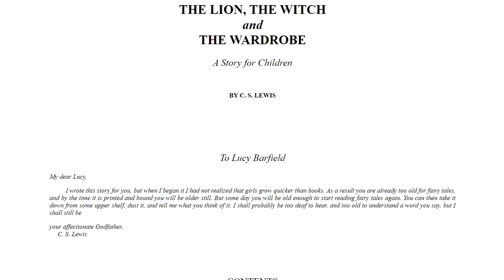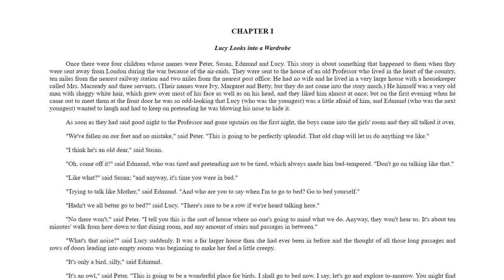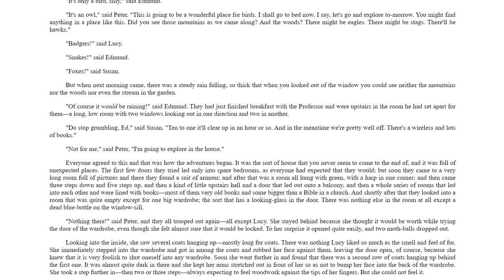The Lion, the Witch and the Wardrobe - Chapter 1 (Part 1)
This is the Year 4 class text this half term. I'll try and read a bit each day for my class (and anyone else who wants to listen). Sorry if I get distracted or you hear some noise in the background but my two 'helpers' are listening to the story as I record it.

The reading skill this week is: Inferring
(Use these sentence stems throughout the story)

The word * tells me...
The part * tells me...
This makes me think that...
I think this character because...
I think the setting is...
I think the mood is...
I think the writer’s viewpoint is...
I think this character’s viewpoint is...